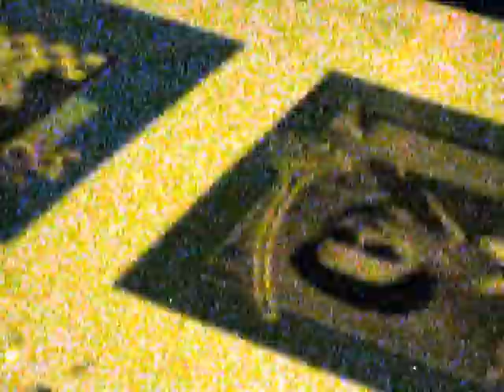Michael Gendreau live in SF 2016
Michael Gendreau
Where other kids saw buildings, Gendreau (Crawling With Tarts) saw speakers in need of proper inputs. Recording infrasonic vibrations of interior spaces, he would then sound the structure’s resonances as an additional instrument in his site-specific compositions. What he achieves is vibration beyond sound, to sense time and space abutted in their infinite dimension in a kind of materialist darsana.